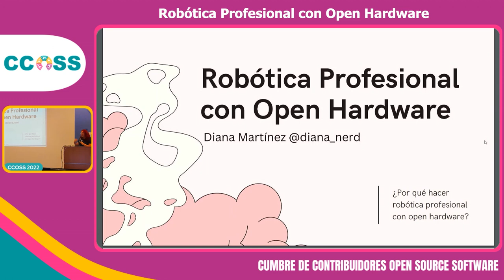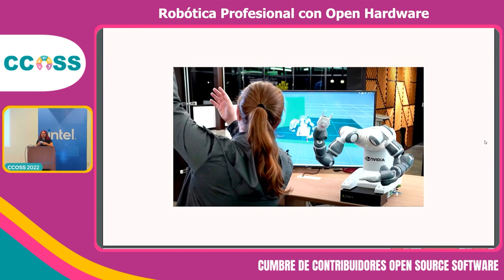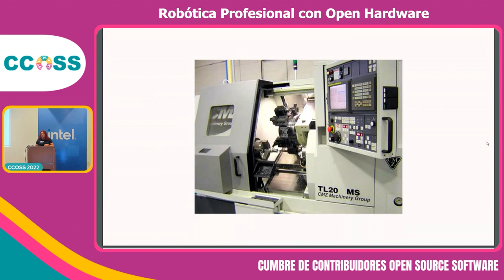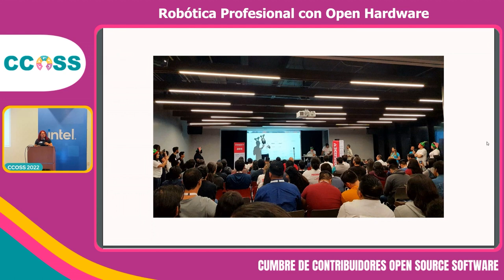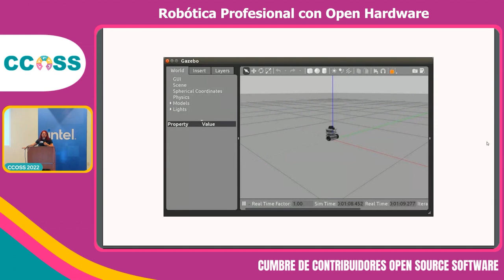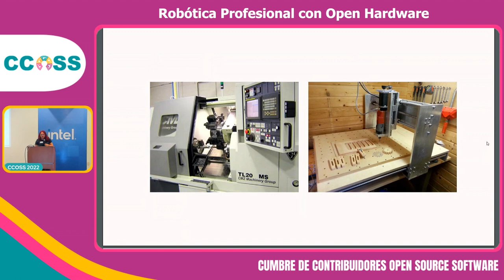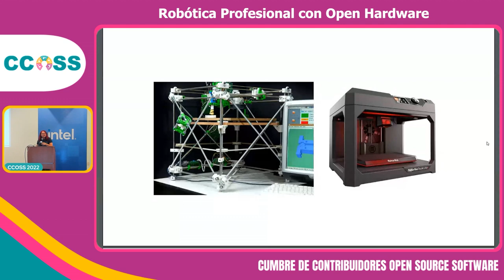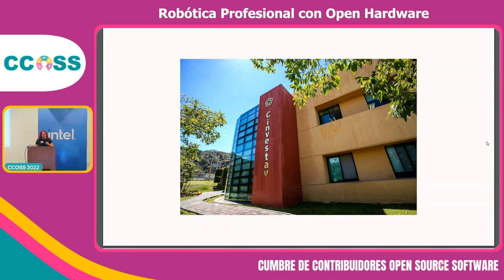CCOSS 11.22 - Robótica Profesional con Open Hardware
Tecnologías cómo ROS y Gazeebo, son herramientas de la comunidad que hoy en día se están utilizando en toda clase de productos y servicios de Robótica móvil, de uso industrial, agropecuario, doméstico, etc.

En esta charla hablaré sobre como implementar algunas de estas tecnologías y porqué comenzar a aprenderlas.